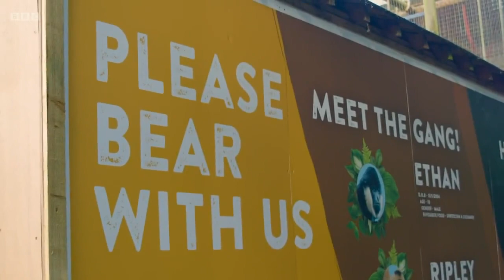We Built A Sun Bear Habitat At Our Zoo! | The One Show!